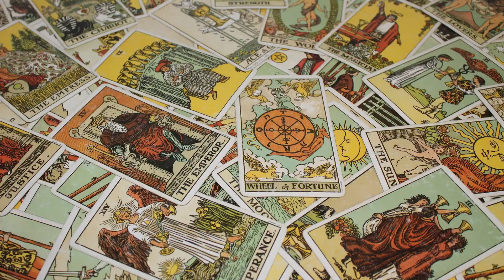ヒノヨウジン様 Miracle!! リリックビデオ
ヒノヨウジン様
Miracle!!
リリックビデオでございます。

ご本人様のYouTubeページはこちらです。